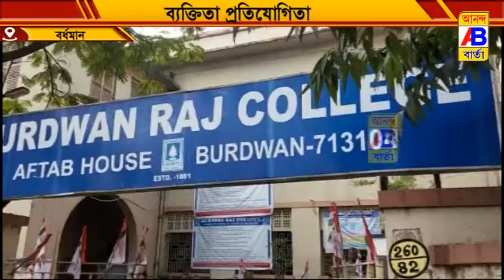বক্তৃতা প্রতিযোগিতা অনুষ্ঠিত হয়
নেহেরু যুব কেন্দ্র ও বর্ধমান রাজ কলেজ এর সহযোগিতায় দেশভক্তি বিষয়ে কি রকম ধারনা আছে সেই বিষয়ে বক্তৃতা প্রতিযোগিতা অনুষ্ঠিত হয়